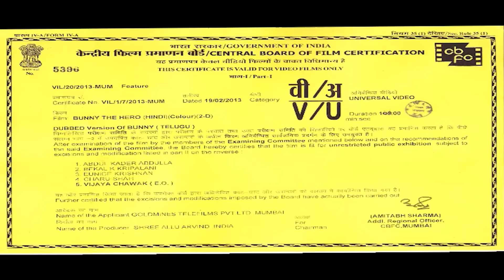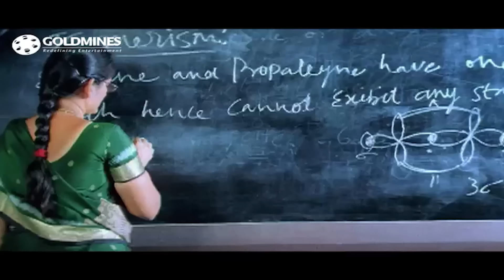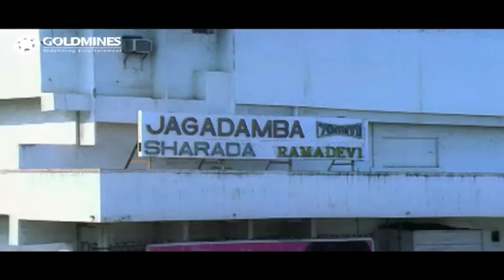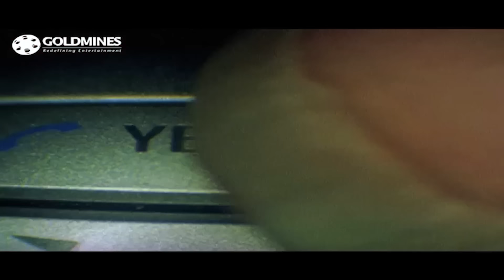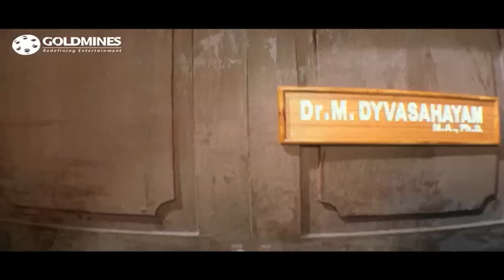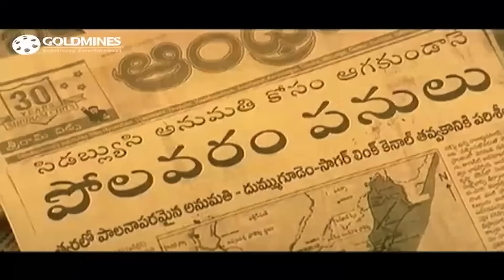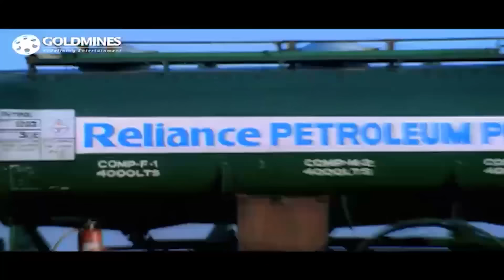Allu Arjun's Blockbuster Hindi Dubbed Movie - Bunny The Hero (HD) | Gowri Munjal, Prakash Raj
Somaraju is a leading business man in Visakhapatnam . Mysamma is a close member of Somaraju, who handles the deals of Somaraju in Hyderabad . Mahalaxmi is the daughter of Somaraju. Somaraju dearly loves his daughter. Bunny joins the same college as Mahalaxmi. He impresses Mahalaxmi on the first day itself. Slowly, she falls in love with him. Somaraju, though reluctant initially, agrees to the marriage. Now Bunny has a condition that Somaraju should give his entire property to Bunny as dowry. The rest of the story explains why Bunny asks for Somaraju's property. Bunny's real father is Mahalaxmi's mom's brother. He was a great man with lots of land and property, as well as lots of regard from the government and other people. When Mahalaxmi is born, Mahalxmi's mom asks him to perform the baby naming ceremony and such. On his way there, Somaraju attacks him with the help of a bunch of rowdies. They pretty much kill him and leave.